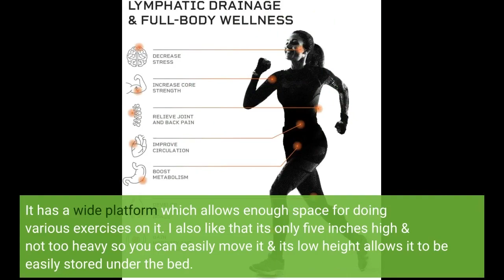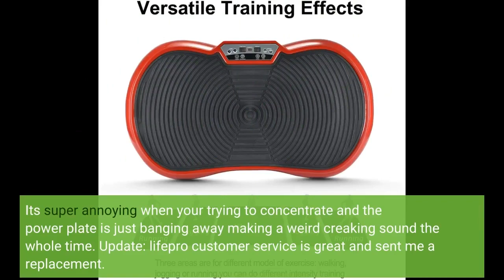LifePro Waver Vibration Plate Exercise Machine - Whole Body Workout Vibration Fitness Platform...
- LifePro Waver Vibration Plate Exercise Machine - Whole Body Workout Vibration Fitness Platform w/ Loop Bands - Home Traini...
BUILD MUSCLE. IMPROVE YOUR FITNESS & FLEXIBILITY - No matter who you are you deserve to feel great and have a healthy lean physique. Jump on your fitness platform to instantly begin sculpting the body and booty of your dreams! The Waver creates a full-body vibration that stimulates musculature causing extra muscle contraction and increased activation at all stages of your workout! LOSE WEIGHT BURN FAT & CELLULITE - The benefits you'll get from your vibration platform go far beyond building muscle - boost your metabolism and improve circulation to burn unwanted fat increase bone density & suppress joint stress levels. In addition to your yoga straps our resistance bands make the perfect at-home gym cardio bundle to tone and strengthen your upper and lower body. UNIQUE DESIGN. USER-FRIENDLY DISPLAY. MULTI-SPEED. With a wide range of speed settings from 1 to 99 you can maximize your workouts regardless of your ability level. For your convenience wheels are attached are for easy maneuverability and storage. With our easy to use display screen and remote control you'll get the most efficient results in the shortest amount of time possible. SPECIAL BONUSES. ONLINE PROFESSIONAL TRAINER MANUAL & EBOOK - When purchasing our product we at LifePro want you to receive as much value as possible. We have designed our manual to be extremely user-friendly. In addition With each purchase you get instant access to free online workout videos that offer instructions and ideas from professional coaches that will help you along the way to get fit lose weight and recover from injuries. SUPERIOR QUALITY. 100% LIFETIME SATISFACTION GUARANTEE. We've PROVEN & TESTED our products for comfort and durability you can enjoy our Vibration Plate and Bands absolutely RISK-FREE. LifePro's mission is to develop premium & safe home exercise equipment to help you lead a healthier & better lifestyle with 100% customer satisfaction.